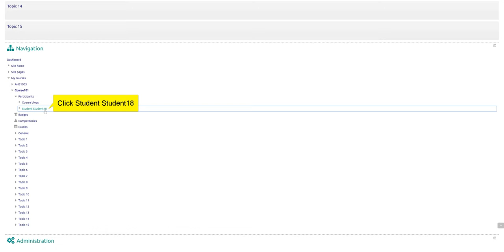Check Your Grouping Information in a Course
Description: A step by step for user to check their grouping information in a course.